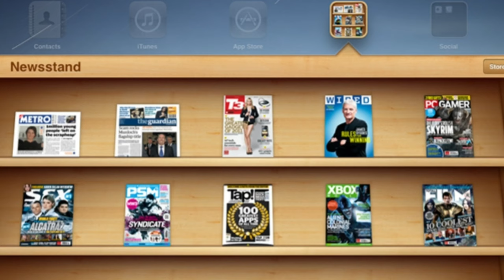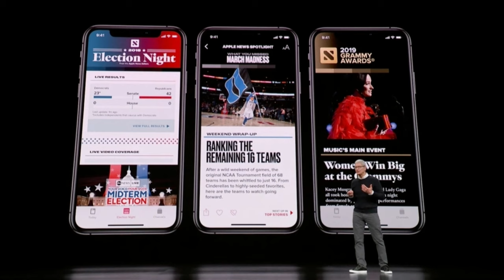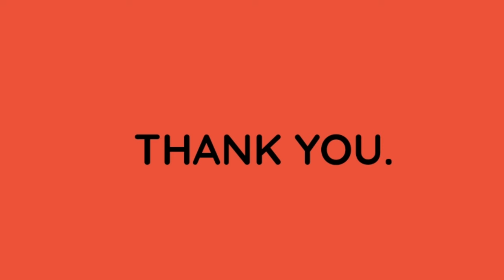Apple Event (March 2019) 🍏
The Apple Event came and went. With lots of special appearances from too many celebrities. Catch up here with everything that was announced.

Let me know what your thoughts are in the comments below. Will you be getting an Apple Bank Card?